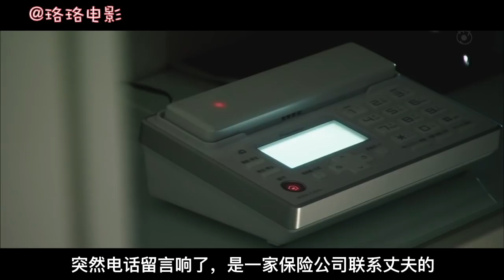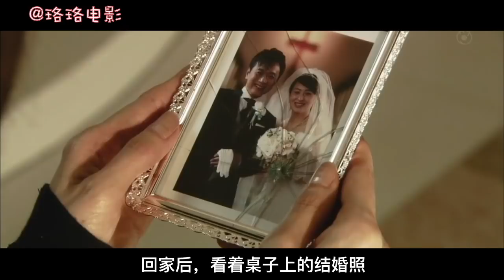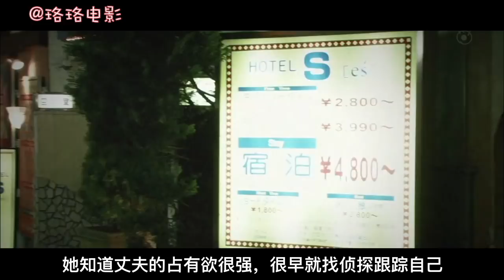【珞珞】5分钟看完日本惊悚片，女子杀死丈夫后，丈夫每日回来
视频无恐怖画面，可以放心食用哦～
影片名：世界奇妙物语2013春季《不死身丈夫》

《世界奇妙物语》是日本的一部涵盖诸多元素的电视巨作。
影片由日本众多当红演员（明石家秋刀鱼、佐野史郎、柳叶敏郎等）主演，电视剧共三季于1990年开播。在电视剧部分播放期间，还播出过一些特别篇，如春、夏、秋、冬、七夕、圣诞之类，1995年后变为春、秋、冬季特别篇，而1997年后则固定为春、秋季特别篇，每年播放两季，每季5个故事，直到现在。故事的内容大多由都市传说改编。讲述一系列的精彩悬疑奇幻的故事。